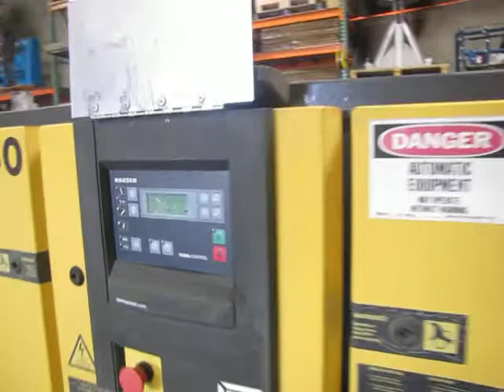2001 Kaeser ASV-40 Rotary Screw Vacuum Pump 10 hp 230/460V